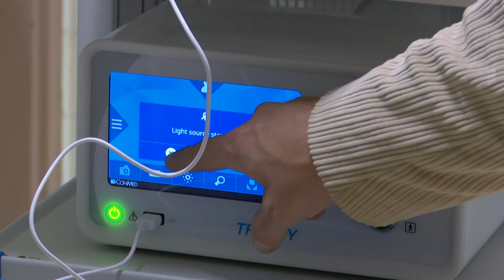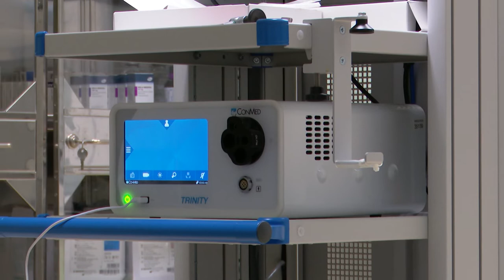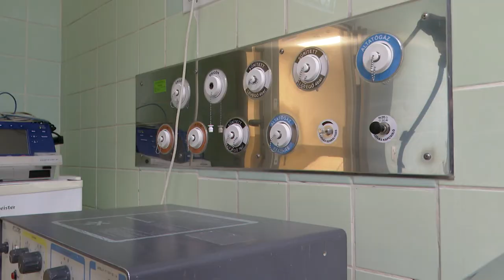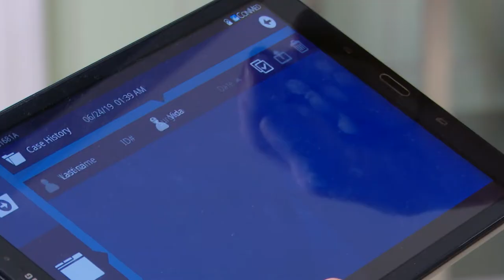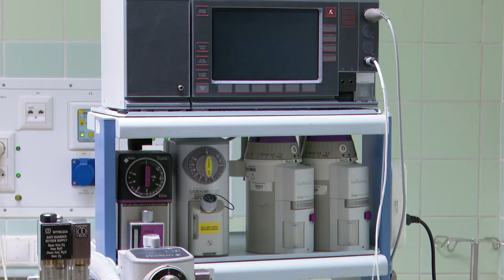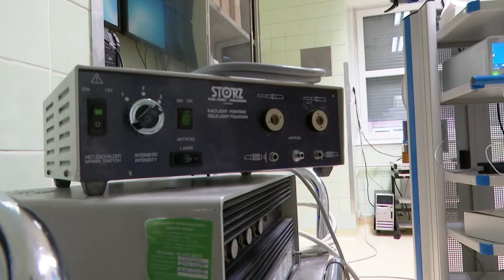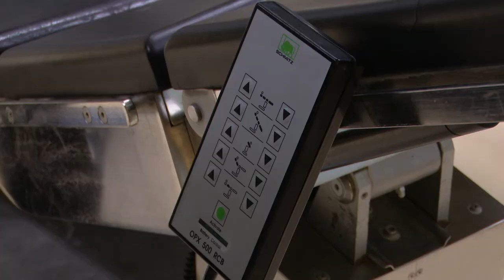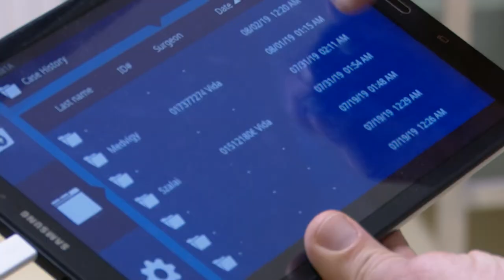191104 Esti Mérleg